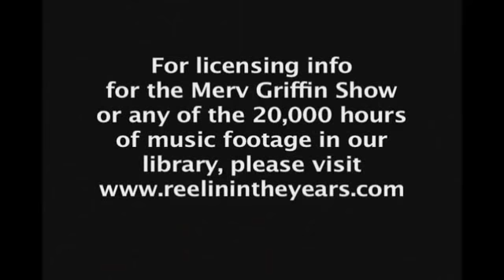MOMS MABLEY -ABRAHAN,MARTIN E JOHN- LEGENDADO EM PORTUGUES BR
Mabley nasceu em Brevard, Carolina do Norte. Embora ela sempre alegou a data de nascimento de 1894 e que ela era uma de uma família de 20 filhos, a 1.900 Federal Censo mostra "Loretter Aiken" em Brevard nasceu em março de 1897 e era o caçula de quatro (de cinco) crianças sobreviventes de James P. e Maria Aiken. Seu pai era dono de várias empresas e operado, enquanto sua mãe cuidava da casa e levou no pensionistas. Seu pai morreu em um acidente quando era Loretta . Em 1910, sua mãe assumiu seu negócio principal, uma loja geral.

O pai de James Aiken, Henry Aiken, era mulato, ou seja, ele era parte branca. Sua mãe, Bettie, era capaz de ler e escrever no censo de 1870, cinco anos após a abolição da escravatura, o que sugere que ela pode ter sido uma mulher livre de cor. Genealogista Loretta Mabley, D. Richmond, escreveu: "Ela tem uma linhagem muito interessante pena pesquisar."

Com a idade de 15, Mabley havia sido estuprada duas vezes e teve dois filhos, que foram dadas para adoção.  Ela foi pressionado por seu padrasto para se casar com um homem muito mais velho , Mas foi incentivado por sua avó de greve para fora por conta própria. Mabley fugiu para Cleveland, Ohio, juntando-se um show de menestrel viajando, onde ela cantou e se divertir.
Carreira

Ela levou o seu nome artístico, Jackie Mabley, de um namorado cedo, comentando a Ebony em uma entrevista 1970 que ele tinha tomado muito com ela, era o mínimo que podia fazer para tirar o seu nome.  Mais tarde ela se tornou conhecida como "Mães", porque ela era de fato uma "mãe" para muitos outros comediantes no circuito em 1950 e 1960. Ela veio como uma lésbica na idade de 27, tornando-se um dos primeiros triple-X comediantes classificados no circuito de comédia.

Durante os anos 1920 e 1930, ela apareceu em roupas andróginas (como ela fez na versão cinematográfica de O Imperador Jones com Paul Robeson) e gravou vários de seus primeiros "lésbica stand-up" rotinas. Mabley foi uma das mulheres mais fazendo stand-up em seu auge, acabou gravando mais de 20 álbuns de rotinas de comédia. Ela apareceu em filmes, na televisão, e nos clubes, e se apresentou no Festival de Mulheres de Michigan pouco antes de sua morte em 1975.
O desempenho no Smothers Brothers Comedy Hour, em 1968.

Mabley foi um dos artistas de maior sucesso do circuito do Chitlin ', ganhando EUA US $ 10.000 por semana no Harlem Apollo Theater, no auge de sua carreira. Ela fez sua estréia Cidade Nova York, em Inn Connie, no Harlem. Em 1960, ela se tornou conhecido por um público mais amplo branco, jogando Carnegie Hall, em 1962, e fazendo uma série de aparições na TV convencionais, particularmente suas aparições múltiplas no The Smothers Brothers Comedy Hour quando esse programa da CBS foi o número um show na televisão no final dos anos 1960, que a apresentou a um público Boomer totalmente novo.

Mabley foi anunciado como "a mulher mais engraçada do mundo", ela abordou temas muito nervosa para muitos outros quadrinhos da época, incluindo o racismo. Um de seus temas regulares era um interesse romântico em jovens bonitos, em vez de velhos "lavado-up geezers", e ela fugiu com ela cortesia de seu personagem de palco, onde ela apareceu como um desdentado, sujo mulher em um vestido casa e disquete chapéu.  Ela também adicionou a música satírica ocasional para suas piadas, e sua versão cover de "Abraham, Martin e John" atingiu o número 35 no Hot 100 em 19 de julho de 1969. Aos 75 anos e 4 meses de idade, tornou-se Moms Mabley a pessoa mais velha a ter um Top 40 dos EUA hit.